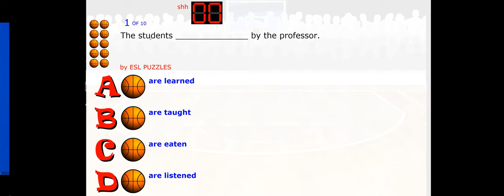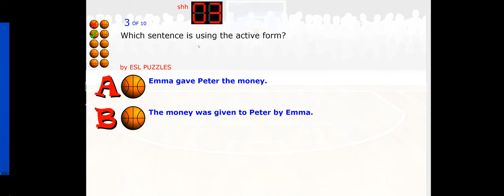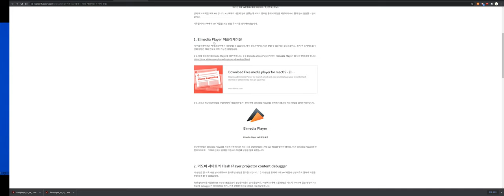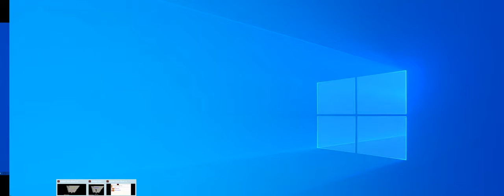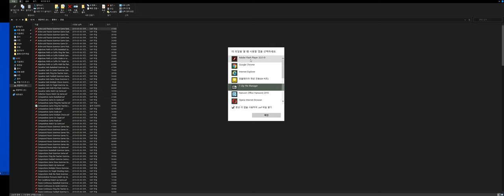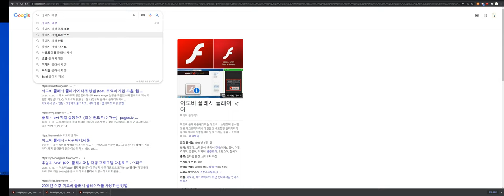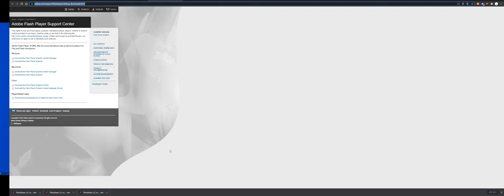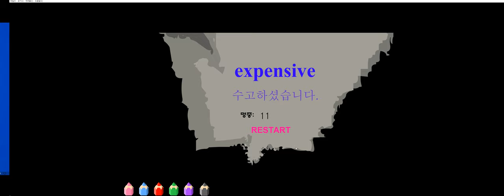플래시 파일 재생 방법